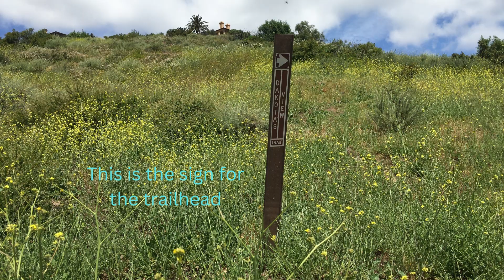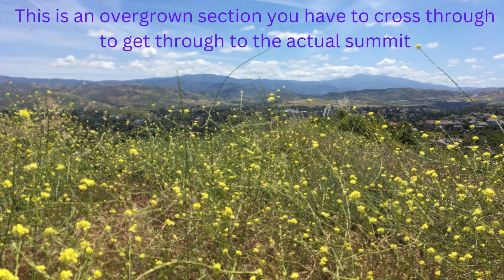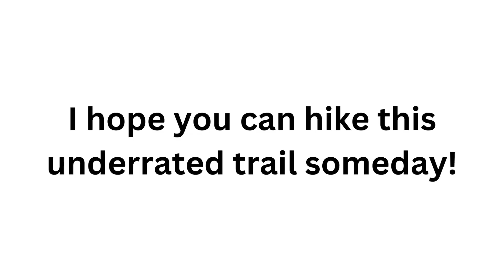Dakota's View Trail Hike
Description: This hike is one of the least traveled trails inside the city of Orange, California. It is very overgrown, so watch out for critters hidden inside the bushes. This trail used to be a horse trail, but it's too overgrown to be one nowadays.

Day Visited: Sunday, May 7th, 2023
Distance: 1.96 mi (3.15 km)
Time Taken: 45 minutes for a hardcore hiker. The estimate for a regular person is 2 hours.
Max Elevation: 818 ft (249 m)
Fees/Permits: None
Obstacles: Overgrown and loose
Difficulty: Moderate
Elevation Gain: 315 ft (96 m)
Pets: On leash
Trails In Guide: Dakota's View Trail
Yosemite Decimal System Grade: Class 1